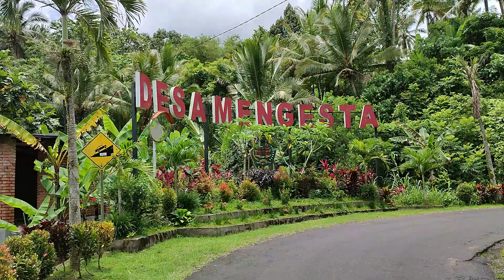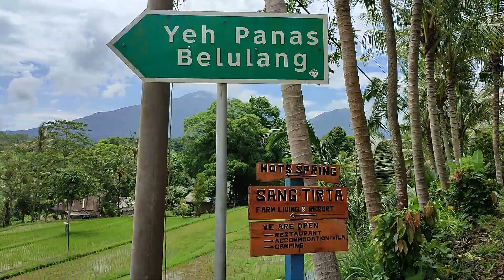Nuansa Alam Banjar Belulang, Desa Mengesta, Penebel, Tabanan, Bali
Banjar Belulang di Desa Mengesta, selain memiliki pemandian air panas juga memiliki potensia keindahan alam yang sangat luar biasa. Jajaran pegunungan serta hamparan persawahan terasering yang begitu memanjakan mata dan tentunya dapat menghilangkan stress.